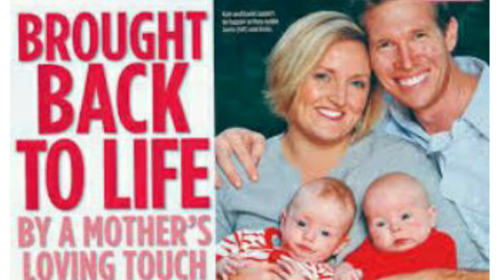தாயின் அணைப்பில் உயிர்பெற்ற குழந்தை | Medical miracle - dead baby came to life | Fr. Packianathan